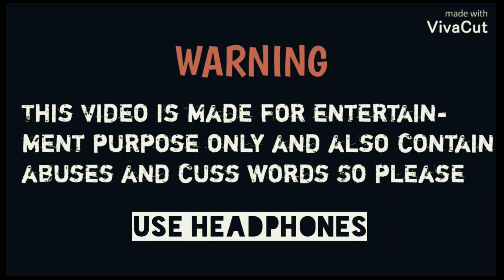B MINUS : THE DOLL | Ep 01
B MINUS Presents A horror comedy video directed by Bibek Das : "THE DOLL"

VIDEO CREDITS►

PRODUCTION ► B MINUS

STARRING ► Bibek Das, Richo Das, Mritunjoy Nath, Debraj Das

VIDEO SHOT BY ► Manthan Dey, Bibek Das

EDITED BY  ► Bibek Das

LIGHTS  ► Biraj Das, Abhi Dey